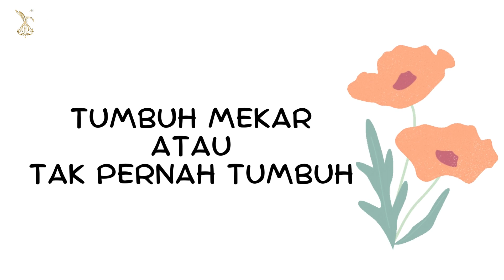Jalan Keluar Yang Terbaik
Mencari Jalan keluar yang terbaik?

Bagi teman-teman yang ingin berinfak bisa disalurkan melalui tautan di bawah ini.

Gabung bersama kami dan dapatkan akses video kajian eksklusif bersama Direktur Rumi Institute.